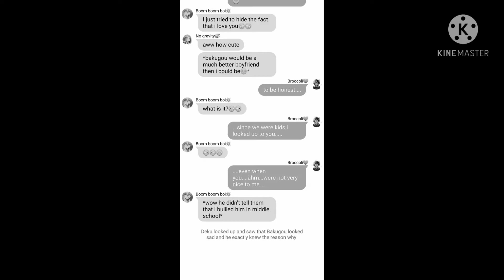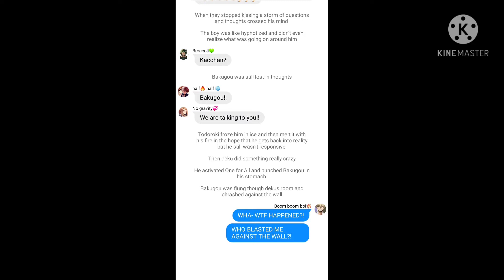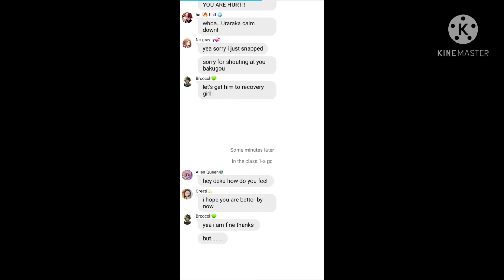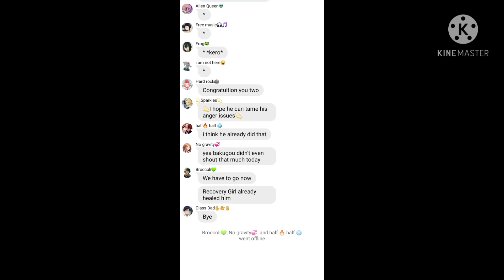Bnha Texting story: Bakudeku reveal Part 3 || Innocent Broccoli Girl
This is part three of my bakudeku Serie. I hope you like it
If you don't want your picture in my video i am goinig to delete it. A possible copyright violation is unmeant!